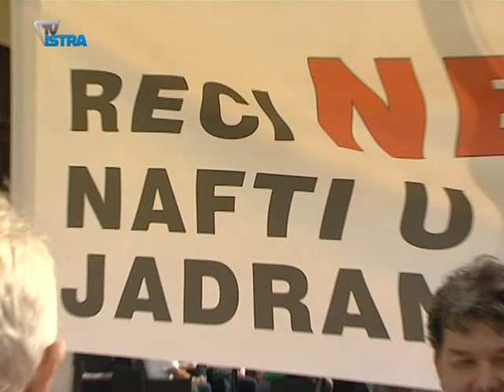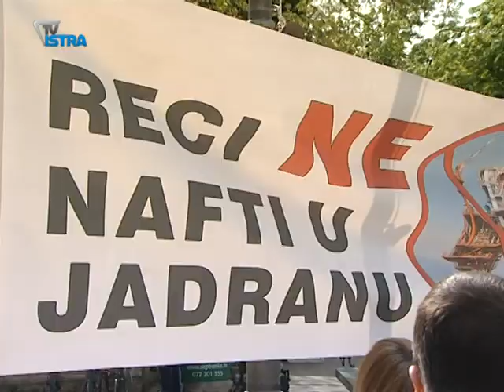ORAH u Puli skupljao potpise protiv eksploatacije nafte u Jadranu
U sklopu kampanje protiv eksploatacije nafte u Jadranu pulska podružnica ORAH-a na gradskoj je tržnici u subotu skupljala potpise podrške. Cilj kampanje je podići razinu informiranosti hrvatske javnosti o ovom projektu hrvatske vlade, koju članovi ORAH-a smatraju štetnim.